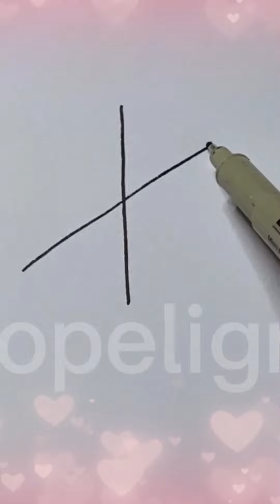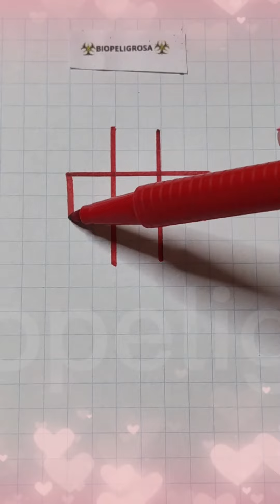👉MI SELECCIÓN DE 10 DIBUJOS CORTOS Y FACILES 🟢 PARTE 2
Además, asegúrese de estar suscrito y de activar la campanita para recibir notificaciones de futuras actualizaciones.  BIO :)

Ayúdame a llegar a los 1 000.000 suscriptores🥰

     🌟         𝓮𝓬𝓸𝓷ó𝓶𝓲𝓬𝓪𝓶𝓮𝓷𝓽𝓮 𝓲𝓷𝓿𝓲𝓽á𝓷𝓭𝓸𝓶𝓮 𝓪 𝓾𝓷 𝓬𝓪𝓯é                    🌟

Apoyame en la tienda de Fortnite, utilizando mi código de creador 😉
Código de creador en la tienda de Fortnite:
🔥 ʙɪᴏᴘᴇʟɪɢʀᴏꜱᴀ🔥